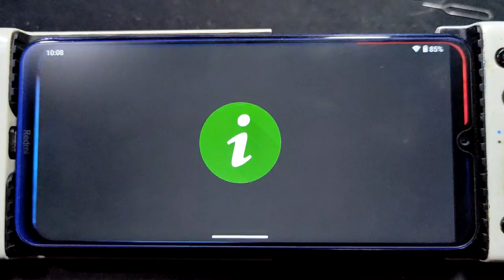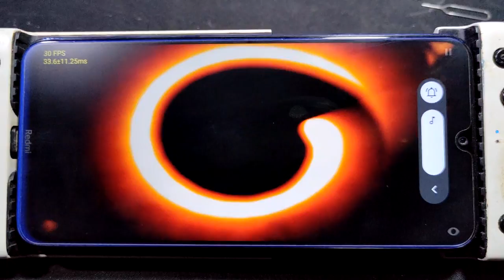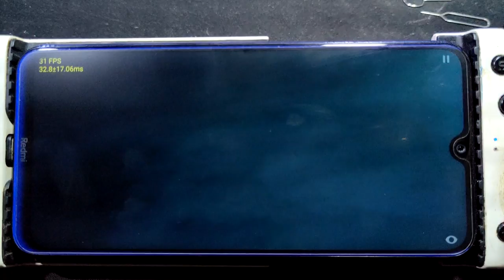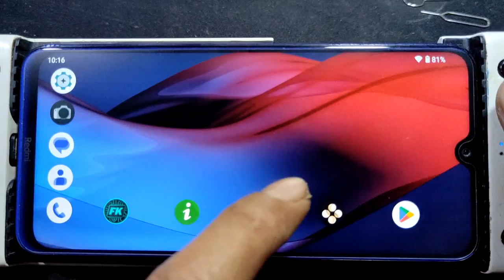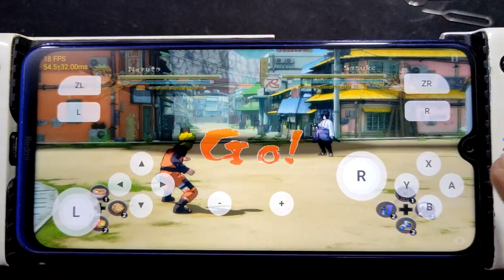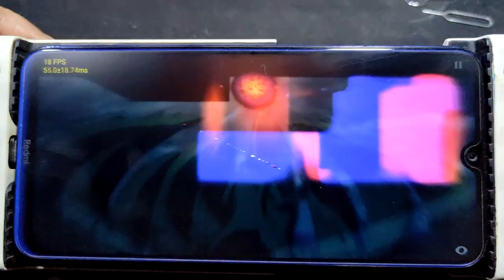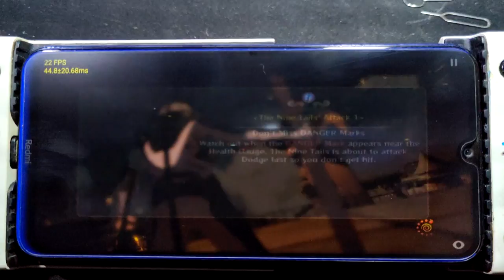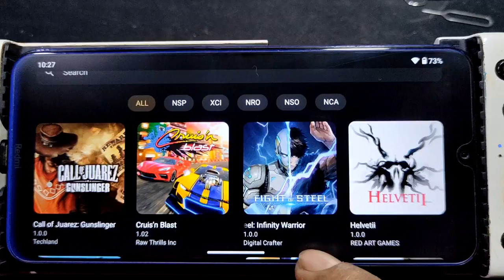Naruto Shippuden Ultimate Ninja Storm Trilogy using Skyline edge 45 on SD665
device info
Redmi Note 8 = SD 665 = 4/64 gb